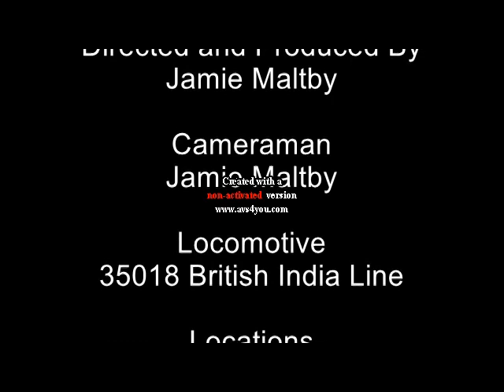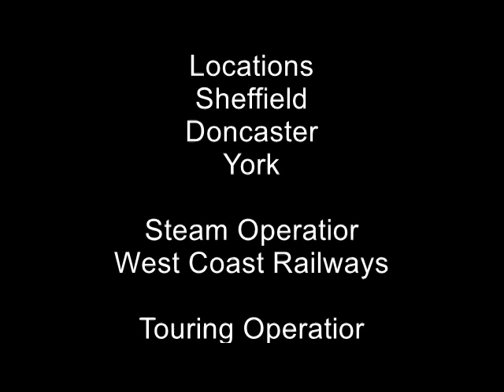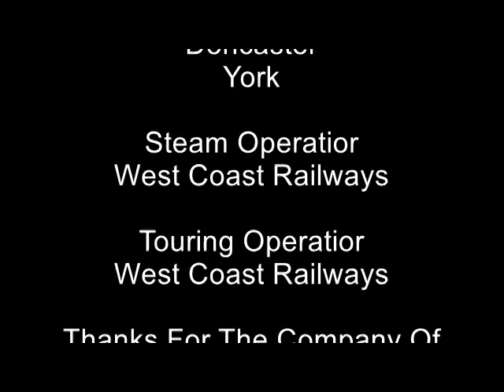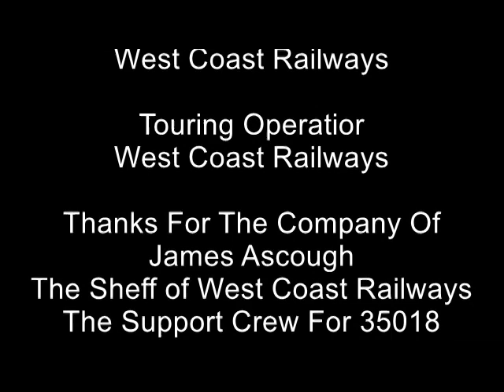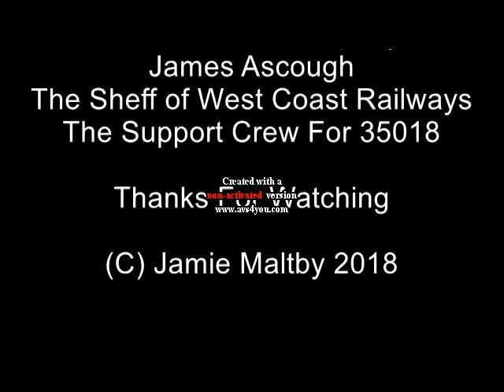Maltby Railway Documentary S6 E8 With 35018 British India Line on The Scarborough Spa Express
Hello and welcome to my eighth episode and today we go to see The Scarborough Spa Express haul by 35018 British India Line from York to Scarborough and Return and the Diesels Brought the train up Carnforth via Preston and Wakefield Kirkgate

Carriages: 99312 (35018 Support Carriage),3143,3136,1961,99371,99128,99311,99327,4984,9392